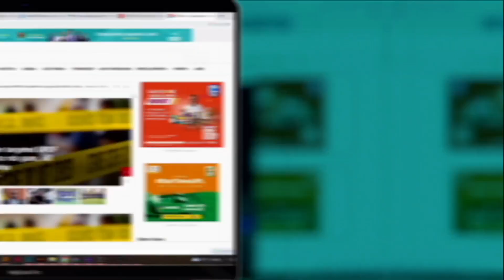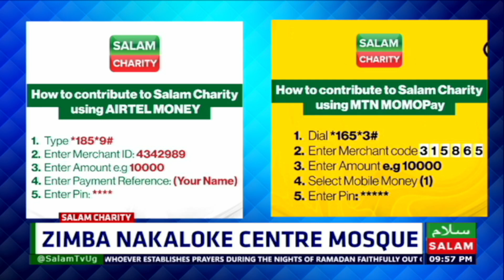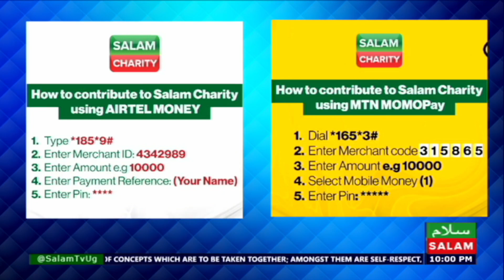Obulungi Obuli Mu Kuyamba Abantu - Salam Charity Uganda | Sheikh Hamza Mulindwa | Munnaqiswa